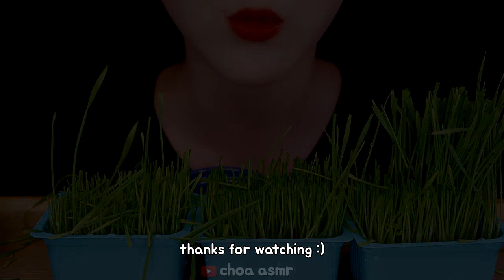Grossest Mukbangs 27